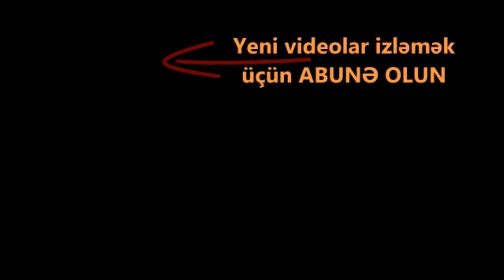Erməni tərəfdən YENİ VİDEO gəldi. Əsgərimizin çəkdiyi görüntülər. Cəbhədən ən son xəbərlər